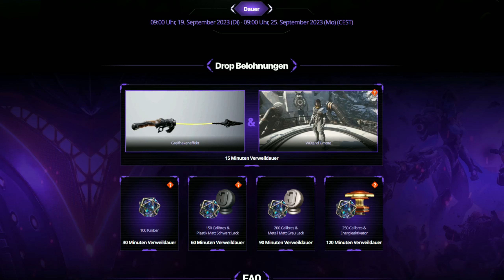SO ÖFFNET IHR EUER AMORPHOUS MATERIAL in The First Descendant | deutsch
In diesem Video zeige ich euch, wie ihr die Amorphous Material in der BETA von The First Descendant öffnen könnt. Falls ihr fragen habt, schaut gerne live vorbei. Wir sind die ganze Woche täglich live!

✔️ Folg mir gerne auf meinen Social Media Kanälen um mehr zu erfahren!